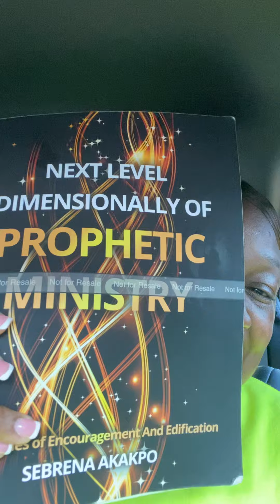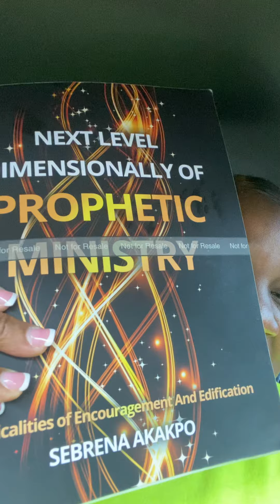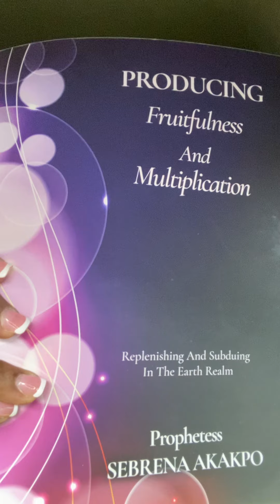👑💎Prophetic Word❤️to❤️”Don’t Give Up, You Are Birthing Out Now!!”💎👑💯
Hi Fam,
I pray that this word gave you  a revelation, and an understanding of all that you have been speaking, and anticipating, no line no waiting! This is that set time and Kairos moment of your vision taking manifestation and fruition!

Thank you so much to all of my 🆕 subs, I truly appreciate you and so glad to have you apart of the family, and to my returning subs, you are greatly appreciated for  continuing you continuously holding me down!

Thank you so much for sowing into the ministry, and the super thanks, likes, shares, prayers, comments, words of encouragement , support! It is greatly appreciated!

Get a copy of my books that’s available at Amazon.com: Revealing The True You Life Trials And Triumphs, Fruitfulness And Multiplication Replenishing And Subduing In The Earth Realm, & Next Level Dimensionally of The Prophetic
Or you can get you signed copy from me!

Here’s the link to take you straight to Amazon to order you copy! Thank you so much, and I appreciate all of your support: